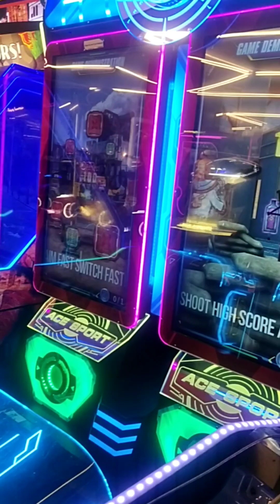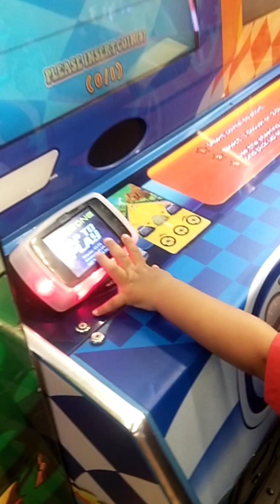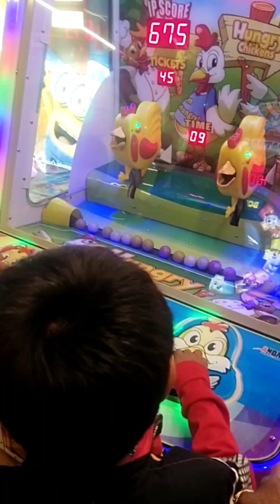Bangalore Forum Mall visiting places history place subscribe Nasira shameer ❤️❤️🧿🧿 video 2024